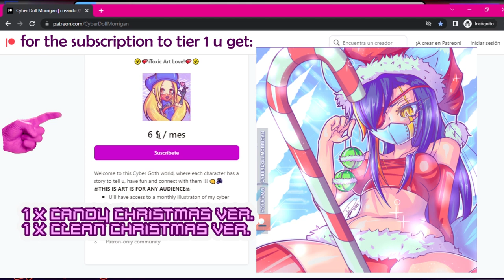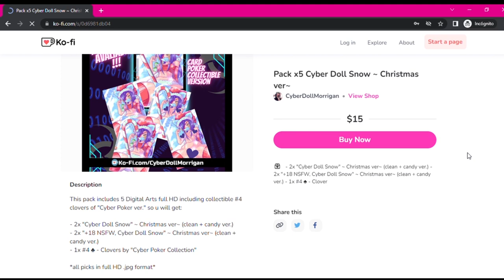☢️Corto Xircuito Welcome CYBER 2023 🎉🔥🦾 Cyber Doll Morrigan ☣️ TOP Industrial dance cyber goth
🦾If u like my vids, pls consider support me to make more !🖤☕
⚡"If u feel that something is missing from ur life,
IT'S MORE VOLUME TO INDUSTRIAL MUSIC ~!!"⚡